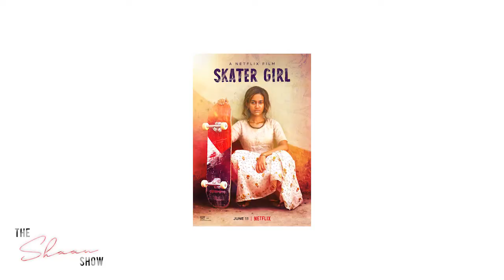Episode 12: In conversation with Skater Girl director, Manjari Makijany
This ones for all the aspiring filmmakers!

Today I’m in conversation with the super talented Manjari Makijany, an Indian Writer-Director based in Los Angeles. She’s worked for incredible filmmakers like Christopher Nolan on DUNKIRK & THE DARK KNIGHT RISES, Patty Jenkins on WONDER WOMAN as well as A-list Indian filmmakers like Vishal Bhardwaj on SAAT KHOON MAAF starring Priyanka Chopra.

 Her debut feature, SKATER GIRL, was acquired by Netflix and is slated for a worldwide release summer 2021.

Watch this candid chat on her journey, on filmmaking and what it takes to make it big in the film industry!